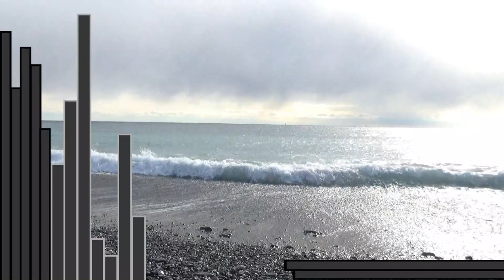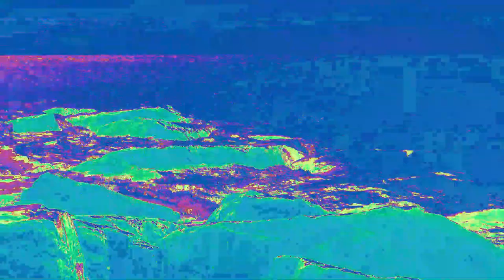Waves - an original track by Gianmaria Ansaloni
Song performed with Roland JD-XI, Novation Mininova and Arturia Microfreak synthesizers, part of the album "Them".
It was very exciting to make the video, specially designed to frame the song, it was designed and made with Wondershare Filmora 11.